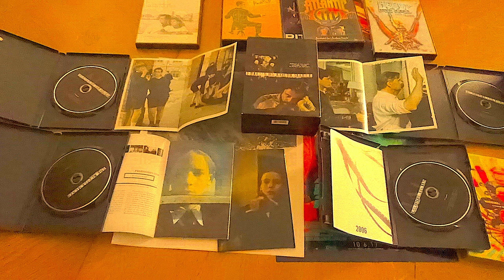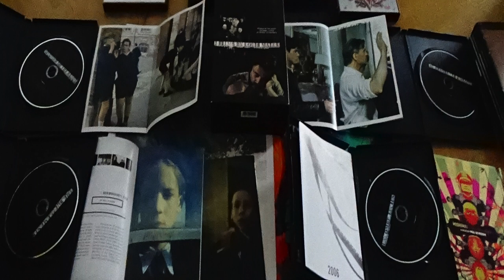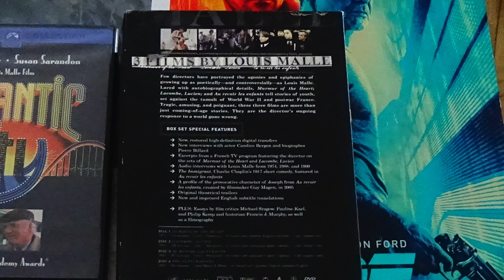Murmur of the Heart, Lacombe Lucien, Au Revoir Les Enfants : 3 Films by Louis Malle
Murmur of the Heart, Lacombe Lucien, Au Revoir Les Enfants : 3 Films by Louis Malle. Malle was one of the greatest directors of all time, he directed great films like My Dinner With Andre, Alamo Bay, Crackers, Atlantic City.